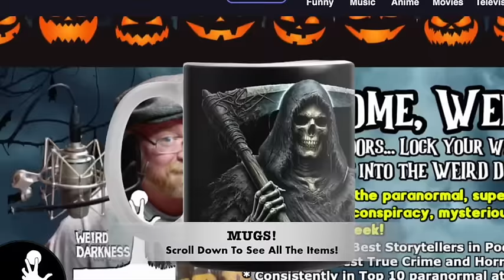“THE TRUTH BEHIND THE MONGOLIAN DEATH WORM” and Other True, Terrible Tales!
Darkness Syndicate members get the ad-free version plus all of the artwork created for the YouTube and podcast thumbnails

IN THIS EPISODE: People keep reporting sightings of a giant five-foot long worm lurking in the Gobi desert. Witnesses say it’s armed with spikes, it spits venom, and if you get too close it can even take you down with an electric shock. It’s known as the Mongolian Death Worm. If you’ve not heard of it, it’s because no one to date has yet been able to photograph it. So does that mean it doesn’t exist? Or is it just too fast to capture on film? (The Mongolian Death Worm) *** Mount Pentelicus near Athens, Greece, is where the marble was cut to build the Parthenon. But more recently it has a more sinister reputation – for being haunted. Particularly around a certain cave known as “Davelis Cave.” (The Penteli Cave Enigma) *** Do you have people in your lives that you can’t stand? A co-worker perhaps, or a family member, or a grumpy neighbor. You may call them “toxic”, but there was a lady who was so noxious that people couldn’t literally stand her. Her name was Gloria Ramirez. (The Toxic Woman) *** For six years, Fritz Haarmann used his position as a police informant to hide in plain sight while he carried out at least 24 grisly murders as the "Vampire of Hanover." He was also called by some “The Butcher of Hanover”. But neither nickname given to him by the public comes remotely close to describing how evil the man truly was, or how gruesome his crimes actually were. (The Butcher Vampire)

00:00:00.000 = Show Open
00:02:55.630 = The Butcher Vampire
00:14:59.445 = The Mongolian Death Worm
00:22:25.279 = The Penteli Cave Enigma
00:31:52.800 = The Toxic Woman
00:40:09.375 = Show Close

BOOK: “The Unexplained An Illustrated Guide To The World's Natural and Paranormal Mysteries” by Karl Shuker
BOOK: “On The Trail of Ancient Man” by Roy Chapman Andrews
“The Mongolian Death Worm” by Natasha Ishak for All That’s Interesting
“The Penteli Cave Enigma” by Caleb Strom for Ancient Origins: (link no longer valid)